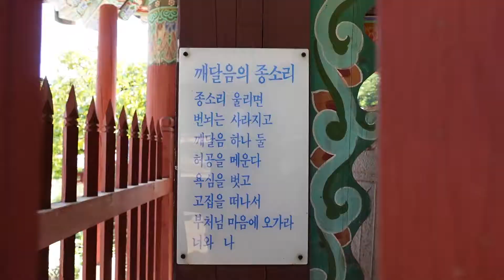ENG] 강화도 여행, 서울근교 갈만한곳! | Seoul suburb tour, Ganghwa Island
안녕하세요. 까칠한마녀예요.
이래저래 바쁘다보니 오랜만에 영상 올리는 것 같아요.
이번엔 서울근교인 강화도 당일치기 여행을 소개해드릴려고 해요.
대명항근처에 있는 바다컨셉의 대형카페인 수산공원에서 커피 한잔의 여유를 즐겼어요.
요즘은 대형 카페들이 많이 생겨나는 데요.
하나같이 가보고 싶은 컨셉으로 만들어지는 것 같아요.

강화초지대교를 건너면 갈 수 있는 천년고찰 전등사를 다녀왔어요. 전등사는 산으로 둘러 쌓여 있어 언제가든 좋은 것 같아요.
전통차 한잔하면서 힐링하기도 좋구요.  ^^

식객 허영만의 백반기행에 나온 토가에서 소박하게 순두부새우젓찌개, 토가맛된장찌개 그리고 메밀전병을 맛보았어요.
순두부는 언제 먹어도 좋았지만, 된장찌개는 많이 짰어요.
서울근교라서 가기도 좋은 강화도 여행 한번 다녀오는 건 어떠세요?

Hello. I'm a naughty witch
Since I've been so busy, I think it's been a while since I've uploaded a video.
This time, I would like to introduce a day trip to Ganghwa Island, a suburb of Seoul.
I enjoyed a cup of coffee at Susan Park, a large cafe with a sea concept near Daemyeong Port.
There are a lot of big cafes these days.
It seems to be made with the concept of wanting to go together.

I went to Jeondeungsa Temple, a thousand-year-old temple that can be reached by crossing the Ganghwa Choji Bridge. Jeondeungsa Temple is surrounded by mountains, so it's good to go anytime.
It's good to relax with a cup of traditional tea. ^^

At Toga, which appeared in foodie Heo Young-man’s “Baekban Journey,” I simply tried the sundubu salted shrimp stew, toga-flavored soybean paste stew, and buckwheat pancake.
Sundubu was good to eat anytime, but I made a lot of soybean paste stew.
How about a trip to Ganghwa-do, which is a good place to go because it is near Seoul?